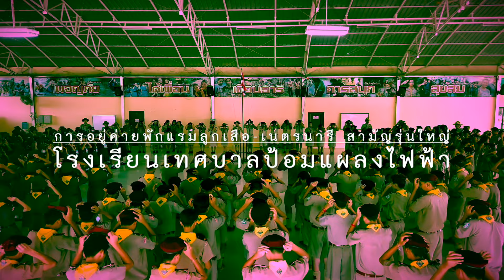โรงเรียนเทศบาลป้อมแผลงไฟฟ้า ปี ๒๕๖๖